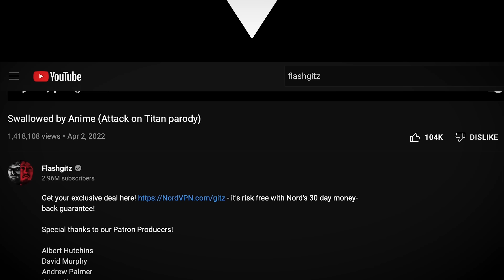Elon Musk and Joe Rogan destroy Twitter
- it's risk free with Nord's 30 day money-back guarantee!

Special thanks to our Patron Producers!

Albert Hutchins
Andrew Palmer
Adam Knopow

VO ►
Joe Rogan - Ethan Gallardo
Elon Musk, Marshall Rogan, Megatron, T&S Officer - Tom
T&S Guards - Don

Animation ►
Holly Gee
CalebJordan
Mr Chambers
Ollie Kremer

Boards ►
Ollie Kremer

Animatic ►
Nate De Oliveira

Ad Compositing ►
Oddest of the Odd

Jingle Theme - Tom Ryan